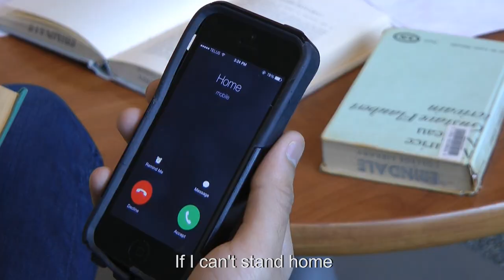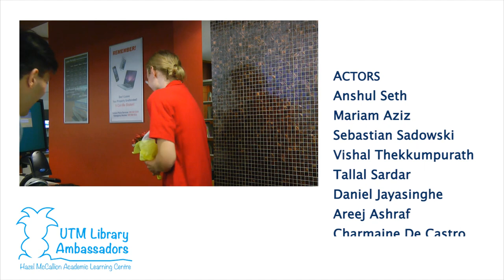I Sure Love My Library - University of Toronto Mississauga Library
A huge thank you to all the UTM Library Student Volunteers for creating this video and expressing their love for their Library.